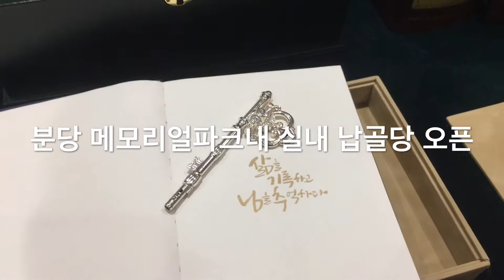7성호텔급 분당 납골당 신규오픈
분당 메모리얼파크 추모공원내
항아리 없는 프리미엄 납골당
[분당 봉안당 홈] 탄생